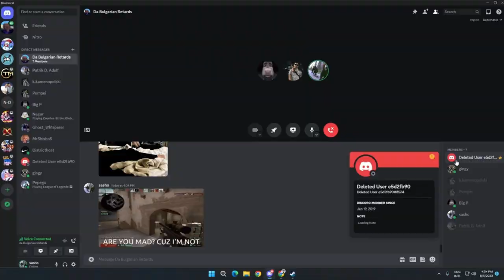Official movie trailer | Krisko nosa | 2023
Kristiqn e edno mnogo stranno kamenomobilche